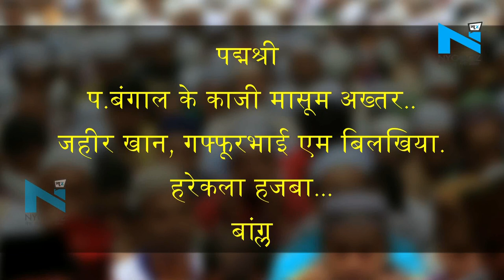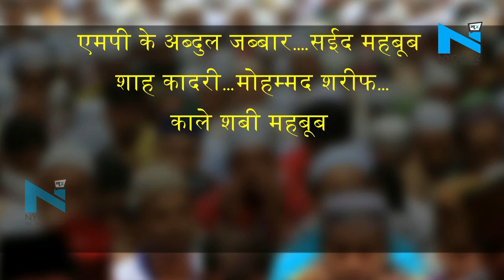Padma Awards 2020 : 4 पद्म भूषण, 13 पद्मश्री पुरस्कारों नवाजे जाएंगे कुल 17 मुसलमान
केंद्र सरकार ने पद्म पुरस्कारों की शनिवार को घोषणा की है. इस साल सात हस्तियां पद्म विभूषण, 16 पद्म भूषण और 118 पद्मश्री से सम्मानित किये जाएंगे...वहीं, इस बार सबसे ज्यादा मुसलमानों को पद्म पुरस्कारों से नवाजा जाएगा...जिनमें पद्म भूषण से केरल के एम मुमताज अली,बांग्लादेश से सैयद मुअज्जम अली जम्मू-कश्मीर से मुज्जफर हुसैन बेग तो नगालैंड के एस सी जमीर को नवाजा जाएगा...।